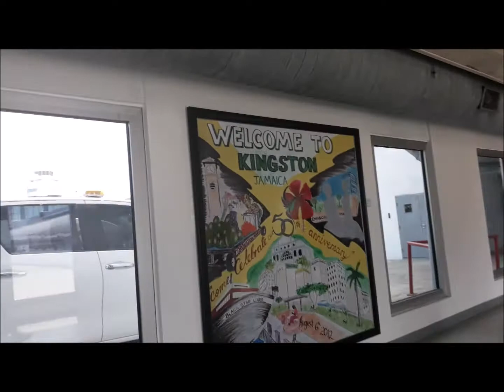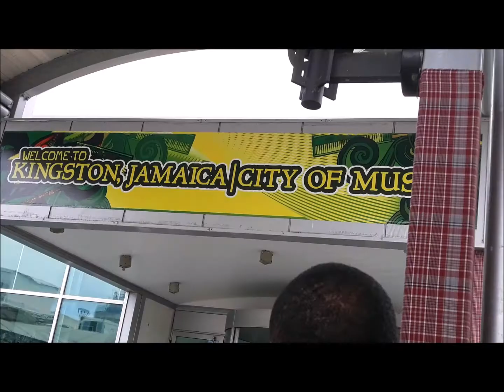FLYING HOME - BARBADOS TO JAMAICA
Thank you Gildan!!